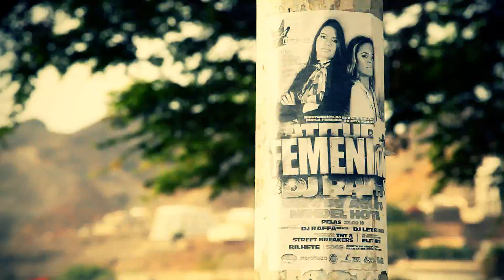Eu sei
Videoclipe da musica "Eu Sei" gravada em 2012 em Mindelo na Ilha de São Vicente Cabo Verde África com participação especial de Element D.
Produção Musical - DJ Raffa Santoro
Direção - Leandro G. Moura
Edição - Leandro G. Moura e DJ Raffa
Vocais - Aninha - Hellen e Element D